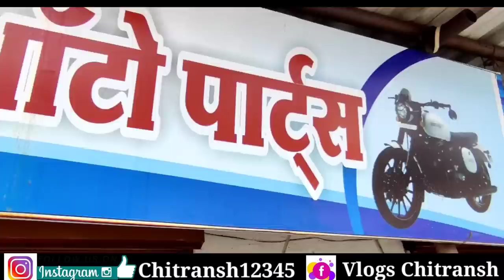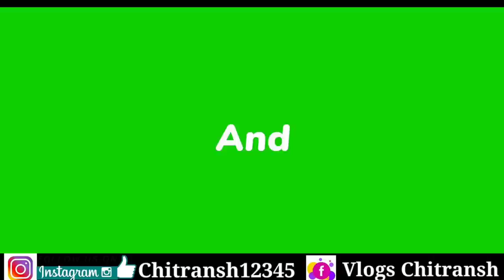🔥मात्र पांच हजार 🔥||मेला 300 बाइक | 100 स्कूटी || सेकंड हैंड || Second Hand Bike In Chhattisgarh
मात्र पांच हजार 🔥 || 300 बाइक | 100 स्कूटी || सेकंड हैंड || Second Hand Bike In Chhattisgarh ||

Dewangan Auto Deal
Kumarda Ambagad chowki Road
जिला - राजनांदगांव

Hello friends ❤️

राधे राधे 🙏🙏